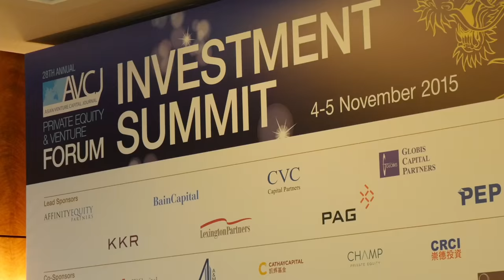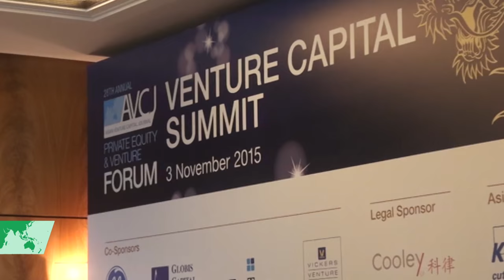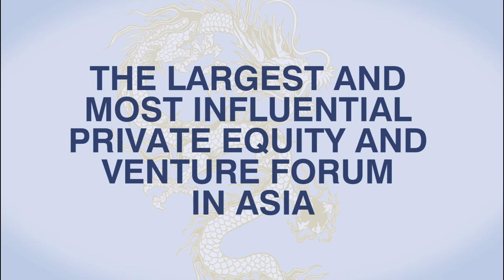Highlights Video - 28th Annual AVCJ Hong Kong Forum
The 28th Annual AVCJ Hong Kong Forum took place on 3-5 November 2015 at the Four Seasons Hotel.

Watch the highlights video to get a sneak peak inside the leading private equity conference in Asia. The conference gathered an impressive 350+ Limited Partners and 1000+ attendees for 3 days of unrivalled networking and comprehensive debate on the latest in the Asian PE market.